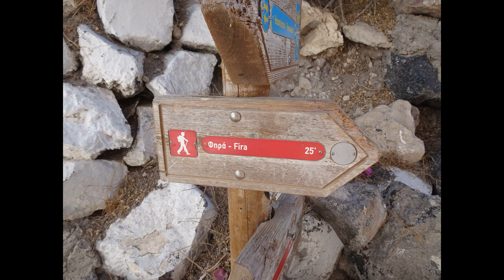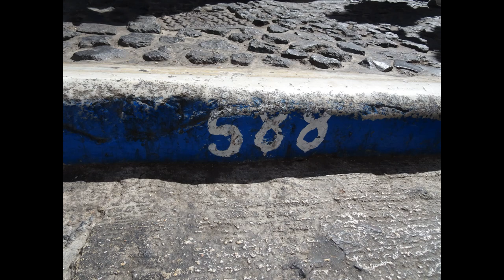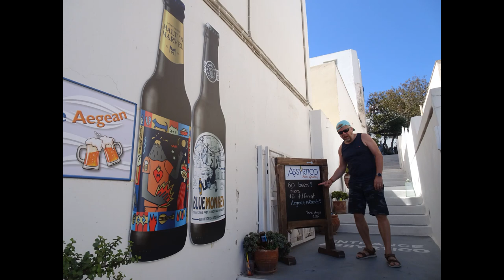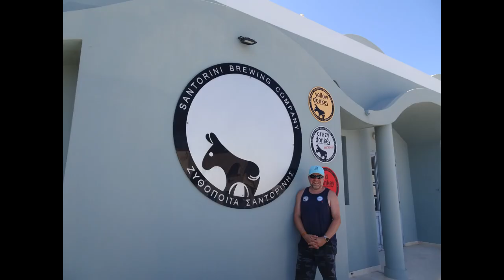Greece 2023 - Cyclades islands - Santorini - Part 1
We arrived into Santorini at around 6pm and were greeted by the driver the hotel had arranged for us with his very swanky minibus. It was a short and easy drive to the hotel taking in the more local side of the island.

We really struggled to find a hotel in Santorini. Most people stay in Ola or Fira which are known to be crazy busy. We decided to stay in the slightly quieter town of Imerovigli, which was still on the edge of the caldera and only a 20 minute walk to Fira and had less tourists. We looked at hotels with rooms over looking the caldera but they were expensive and not very private, with people walking right past your balcony and room window, or standing next to your garden to get that view of the sunset. We decided the extra money wasn't worth it just for view and we didn't want to spend the whole time getting annoyed with people. So we looked slightly away from the caldera and found the lovely Casa Bianca. This was a small boutique hotel where rooms were nestled around a private courtyard containing a freezing plunge pool, we (and that was Sam) only tried it once! Every day you had to fill in a card with your breakfast choices and the next morning it would be delivered to the table outside your room at the time requested. They even delivered early one morning because we had a boat trip booked in. The breakfast was simple and some of the items were a little hit and miss, but there was a lot of choice and it was enough to get you going for the day.

The first evening, we walked to the caldera, found a bar, and watched the sunset with a cocktail and beer in hand. There are lots of bars and restaurants to choose from and often they are incredibly expensive and overpriced, but there are little finds which offer better value. We found The Wine Bar in the Heliotopos Hotel. It had a nice courtyard to view the sunset and the drinks and snacks were not too over priced. For dinner, we tried one of the best restaurants in Imerovigli, Jimmys Souvlaki! The locals always avoid the overpriced tourist restaurants, and so do we. Instead, we went where the locals go, and Jimmy's didn't disappoint. We had the Jimmy Special Gyro, only 5 Euros each and they were awesome! Who knew that chips in a kebab was a good idea! Unfortunately, Jimmy's set the standard for the rest of the holiday and no one else matched just how good these gyros were.

The next day, we walked to Skaros Rock, a rock formation which juts out of Imerovigli and contains old ruins. From here, we had amazing views of Imerovigli, Fira and the caldera. We headed back, up a lot of steps, and then walked the clifftop footpath to Fira. This was an easy walk with amazing vistas, which meant it took a lot longer than the 20 minutes it should have taken because we were constantly stopping to take a photo and enjoy the view.

Fira is much busier than Imerovigli but there is a lot more to see. We enjoyed wandering around the little alleys with shops and restaurants. It can get very busy during the day as there always seemed to be 4 or 5 cruise ships in, and then at night all the back packers and party goers hit the town.

We headed down the bubble lift to the old port which was 6 euros each way. We had booked a boat ride for the next day and wanted to check out where we needed to head. Old Port in the morning is chaos. The tenders from the cruise ships drop people off here so its just packed of people. We headed down one end to a quieter restaurant/bar for a drink, then decided it was time to head back up. The queue for the lift was over an hour long with so may cruise ship people trying to get into the town. We looked at the donkeys who carry people up but we didn't feel it was fair on the donkeys, so we decided to buy an alcoholic slush and walk up the 588 steps. What a mistake! You'll see from the video how difficult this climb is not just from a fitness perspective, but also dodging donkey doo doo, and the donkeys who think they own the path and will just walk at you!

Back up the top, we headed to the local brewery on the bus, the Santorini Brewing Company to "experience the donkey". This was a great little find with free tasters, friendly staff and a nice little balcony to relax. Whilst on the balcony, we spotted a nearby Winery a 1 minute walk away. Canava Roussos had a gorgeous courtyard, friendly staff and an amazing history being the oldest winery in Santorini. We enjoyed a tasting plater and a flight of wines.

We picked the bus back up to Fira (tip: the bus stop sign might be on the other side of the road, just stand opposite it rather than walking miles tiddly, next to traffic, like we did trying to find it), then walked back to Imerovigli, stopping off for a gyro on the way.